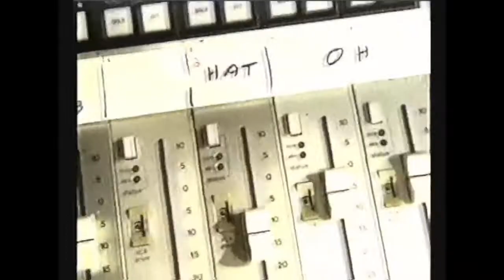Max Cavalera introducing his new band SOULFLY 1997